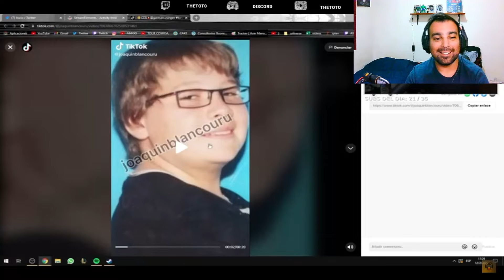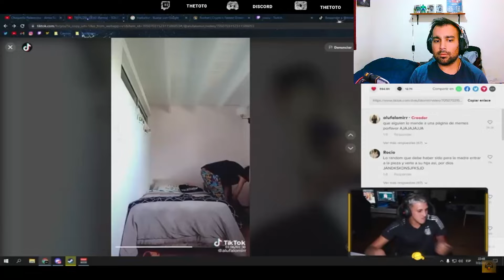REACCIÓN A CLIPS DE EL MONKI | TheToto